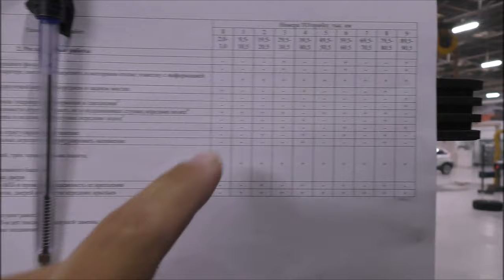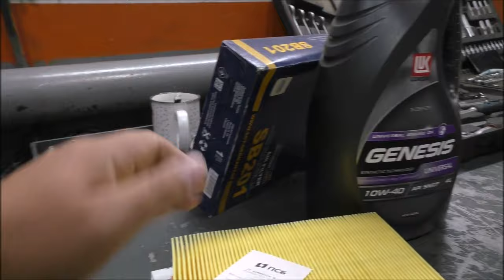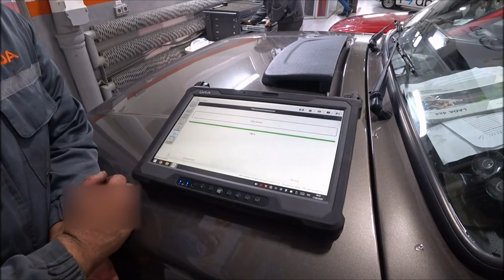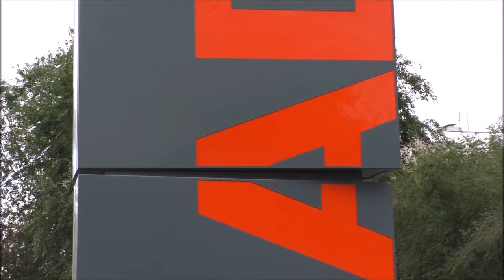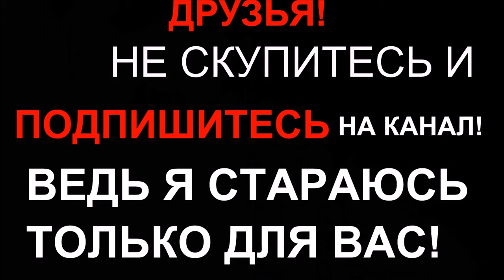🔥ТО-2 / LADA 4X4 2131 Урбан 5D/ Цены, Техническое обслуживание Нивы. / Стоит ли делать ТО ?🔥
1.  🔥ТО-2. LADA 4X4 2131/ Цены, Работа, Поломки/ Стоит ли делать ТО ?🔥
ТО-2 ЛАДА 4×4 Урбан 5D. Цены, Отзыв нива 2131, Техническое обслуживание Нивы.

2.  НА РАЗВИТИЕ КАНАЛА : СБЕРБАНК 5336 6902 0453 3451 ВИТАЛИЙ СЕРГЕЕВИЧ О